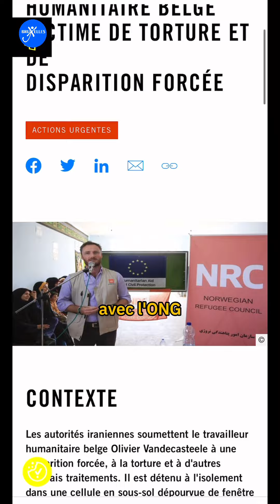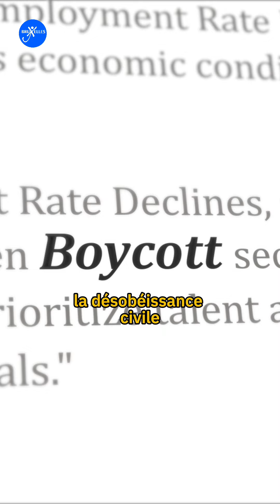Déçu·e des résultats des élections ? 10 moyens de t'engager en plus du vote